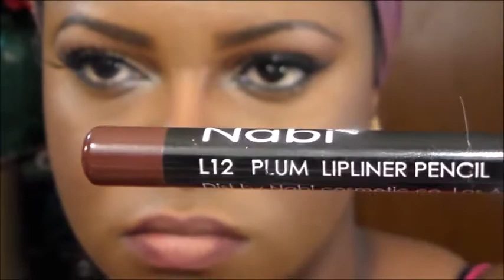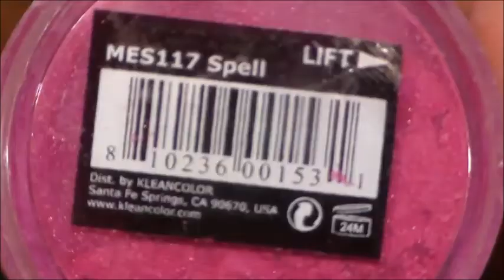Thanksgiving Makeup Looks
Product List    ALL LOOKS INCLUDED MorpheBrushes Foundation Palette, Kara Eyelashes #218, ELF primer

LOOK 1
Bh Cosmetics Eyeshadow "BHWM05"
Coastal Scents Hot Pot "Ash Grey"
CS Hot Pot "Chamois Nude"

LIPS
Nabi Lip Pencil "Plum"
Wet n Wild Lipstick "Dollhouse Pink"

LOOK 2
CS Hot Pot "Chocolatier"
CS 36 Smokey Palette "Pinks"
CS Hot Pot "Deep Roast"
KleanColor Airy MInerals Eyeshadow "Spell"
ELF Waterproof Eyeliner "Black"

LIPS
Nabi Lipliner "Soft Brpwn"
Covergirl Smoothers Lipstick "Brown Sugar"
NYX Lipgloss
Dark Brown Lipliner

LOOK 3
Morphe Brushes Eyeshadow "59"
Bh Cosmetics ES "BHWM09"
CS Hot Pot "Maroon Berry"
Bh Cosmetics ES "BHMS05"
KleanColor Airy MInerals Gold
ELF Pressed Mineral Eyeshadow "Beauty Queen"
Bh Cosmetics Gel Eyeliner "Onyx"

LIPS
Nabi Lipliner "Apple"
Elf Lipstick "Velvet Rope"
La Girl Lip Paint "Fiery"

"Love Letters" "Forgotten is Forgiven" "Now is Now"